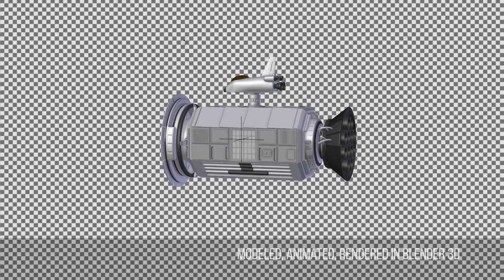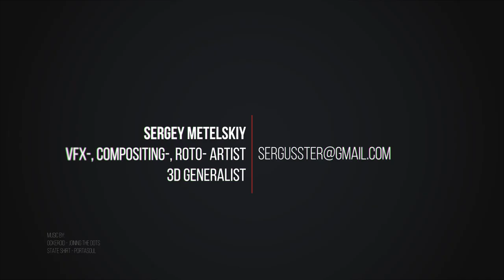Sergey Metelskiy vfx and compositing reel 2015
My Humble reel with some shots i've worked on in 2015.
Everything in this reel, except grading on few shots done by me.
Software used: After Effects CC, Mocha CC, Blender, Photoshop, Premiere, Inkscape, Nuke